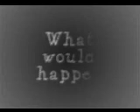Warriors: No life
I made this because I was bored... watch all of it, it has a pretty good ending